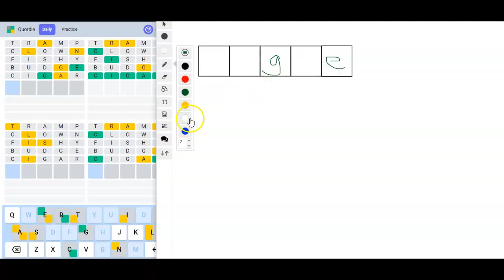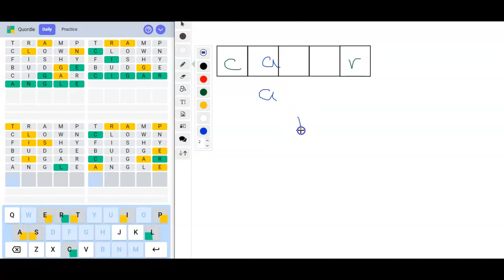Quordle of the Day for September 14, 2022